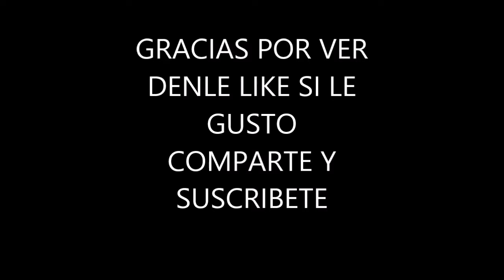SONIC MANIA CAP 5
:3 gracia por ver